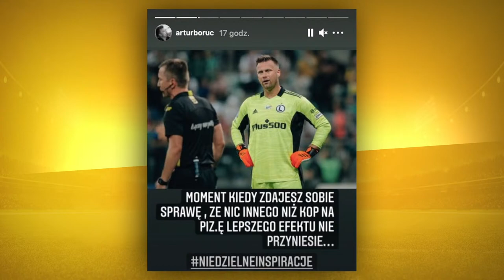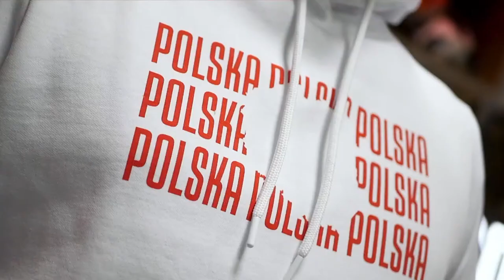WESZŁOPOLSCY 39: ADRIAN BŁĄD GOŚCIEM PROGRAMU - BIAŁEK, ROKI, PACZUL, MAZUREK, JANCZYK, SZCZYGIELSKI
Sprawdź się w biegu 1MILA! Zapisz się już dziś na
Weszłopolscy - Jakub Białek, Mateusz Rokuszewski, Paweł Paczul, Jan Mazurek, Szymon Janczyk i Samuel Szczygielski omawiają najważniejsze wydarzenia na boiskach 1. ligi!